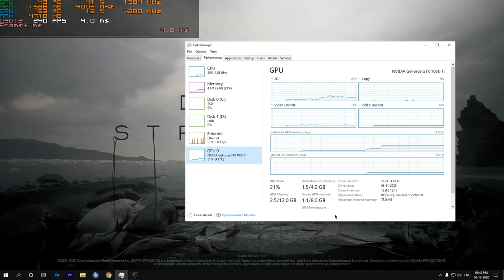GTX 1050Ti OC W/ Ryzen 5 3600 Death Stranding benchmark optimal settings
Specs :-
CPU: Ryzen 5 3600 Stock
RAM: 2X8 16GB 3600Mhz
Graphics Card: GTX 1050Ti OC
Mother Board: Asrock B450 Pro4
SSD: Kingston A400 240gb
Hard Drive: 1TB Seagate
PSU: CX550 Watts 80+ Bronze
GTX 1050Ti OC W/ Ryzen 5 3600 Death Stranding benchmark Custom Settings